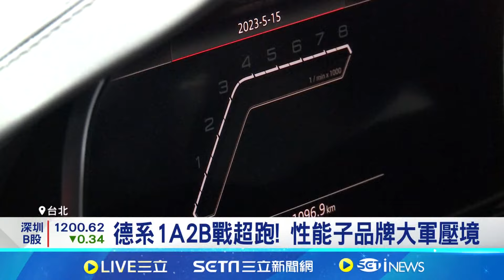德系豪華車廠戰超跑 推"性能子品牌"搶市占 兼具性能跟實用性 跑車能塞下2套高爾夫球具│記者 方昱翔 張庭翔 │台灣要聞20241128│三立iNEWS